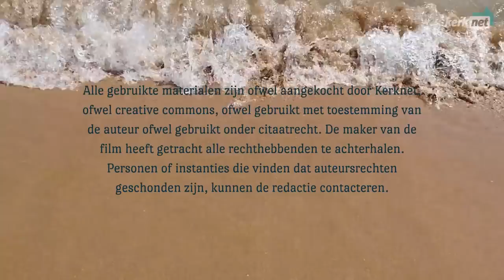Zee: schipperen tussen pret, chaos en God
Hoe zie jij de zee? Zandbak voor de kids of decor voor lange strandwandelingen? De zee had niet altijd zo’n gezellig imago.

Scenario en productie: Sim D’Hertefelt
Stemmen: Kristien Maes, Jimmy Verrijt
Franse ondertitels: Anne Delporte
Geluiden: Copyright BBC bbc.co.uk
Beelden: Marie et Didier, kmf164, Gaetan Ducatteeuw, Marsel Minga, Niek Holtzappel, Sophie, Uccio D'Agostino, Stephane Mignon, Adam Hall, George Frederic Watts - Tate, Johann Sadeler - RijksStudio, Twentieth Century Fox, Phillip Medhurst, Albrecht Dürer, Joon-ho Bong - Remain In Light BV, J. Stephenson - WelcomeCollection, Toho Pictures, Paramount Pictures, Rembrandt - GardnerMuseum, Nheyob,  Joshua Shaw - Metropolitan Museum of Art, Jacques Callot - RijksStudio, Hans III Jordaens - National Museum in Warsaw, Sven Bauwens, Federico Barocci - Palace Museum in Wilanów, Paula Nash Giltner - FreeBibleImages, Moody Publishers - FreeBibleImages, Pexels, Wikimedia

Alle gebruikte materialen zijn ofwel aangekocht door Kerknet, ofwel creative commons, ofwel gebruikt met toestemming van de auteur ofwel gebruikt onder citaatrecht. De maker van de film heeft getracht alle rechthebbenden te achterhalen. Personen of instanties die vinden dat auteursrechten geschonden zijn, kunnen de redactie contacteren.